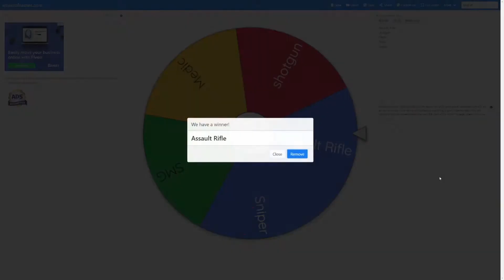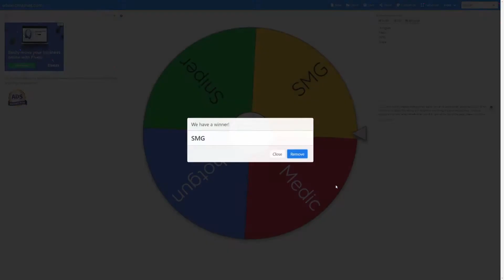Team Roles CHALLENGE In Fortnite!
In this Fortnite challenge each squad member has been assigned a certain type of weapon/role to use during the entire game. Although we did not win we did come second on our FIRST attempt.